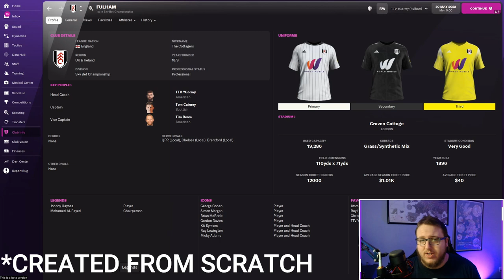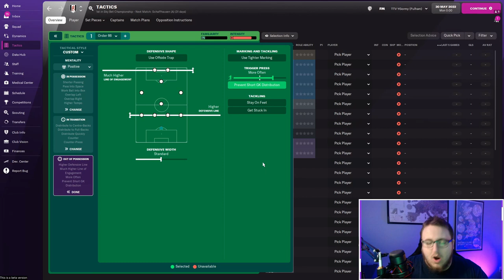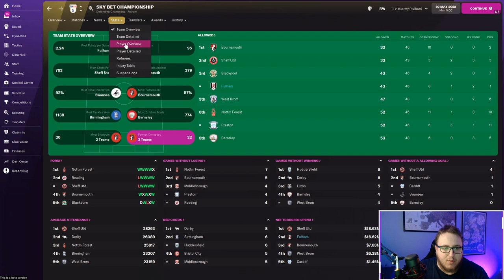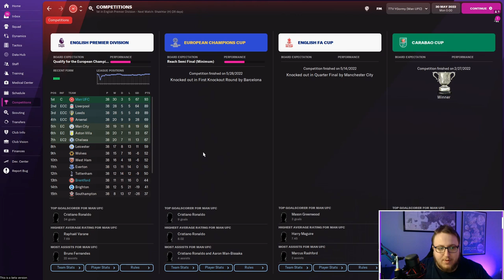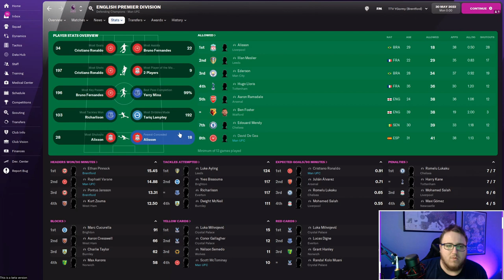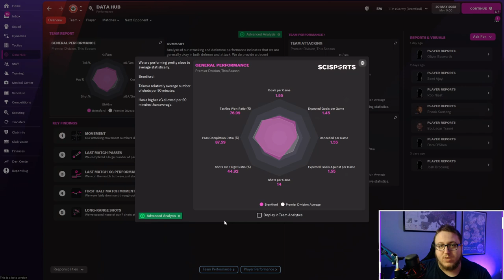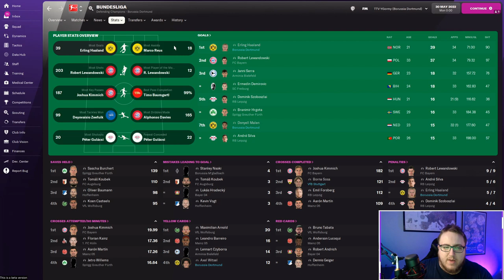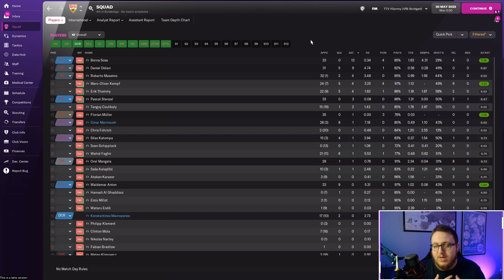Order 66 4-4-2 Tactic Review - FM22 Tactics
Welcome to the breakdown of the Order 66 4-4-2!